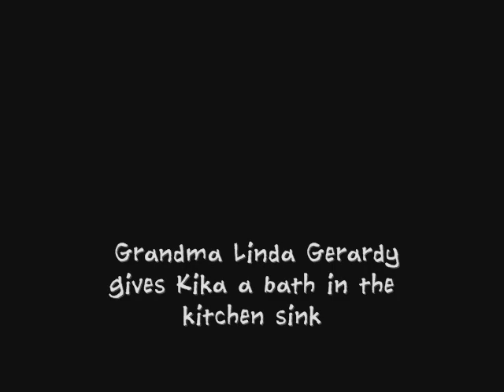The Medina Family Movie CHPT 1.wmv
The first video Chapter of family vids of my children. Movie of my family, by my family and for my family.